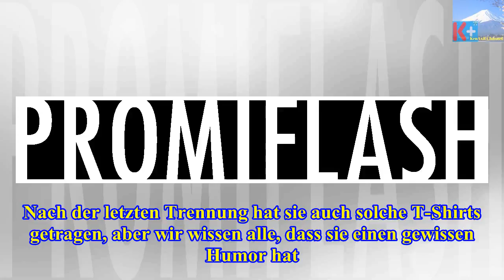Vor dschungel-beginn: umut redet über natascha-trennung - Die heutigen Neuigkeiten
Vor dschungel-beginn: umut redet über natascha-trennung
Na, perfekter hätte Umut Kekilli (33) sein neues Trennungsstatement wohl nicht geben können. Kurz vor Start der neuen Staffel Ich bin ein Star - Holt ...